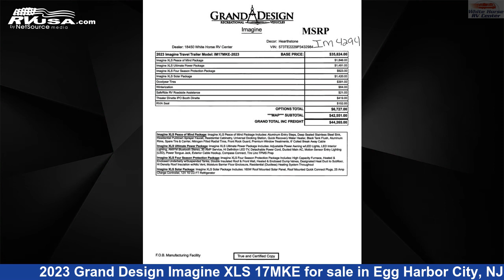Wonderful 2023 Grand Design Imagine XLS Travel Trailer RV For Sale in Egg Harbor City, NJ